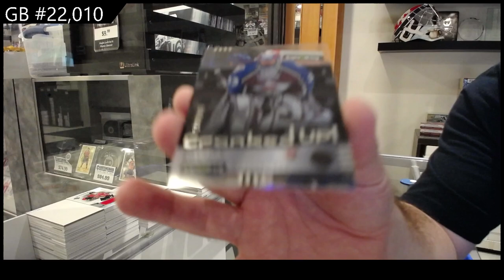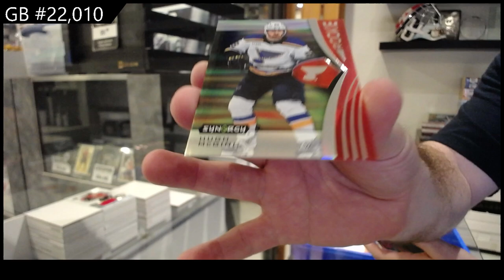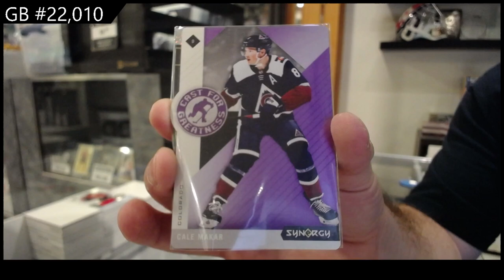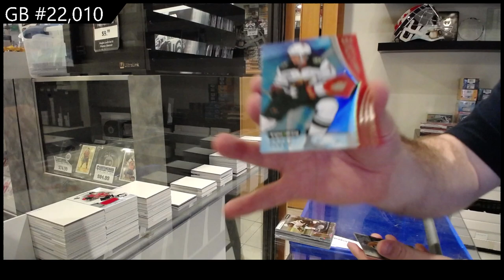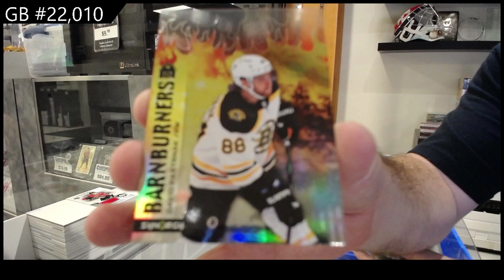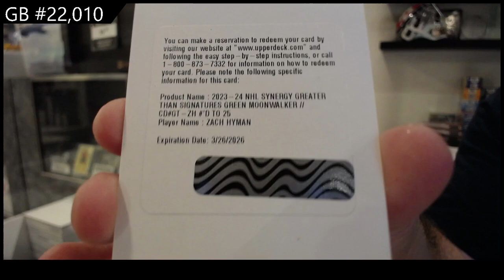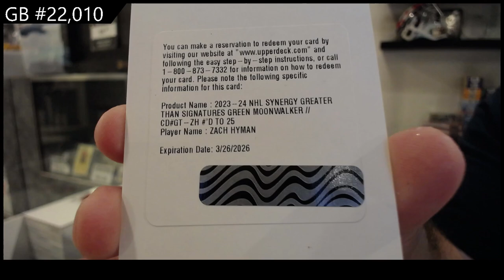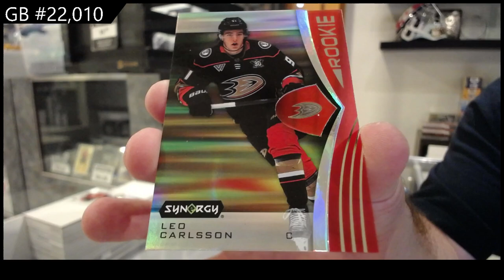2023-24 Upper Deck Synergy Hockey 4 Box Break - CNC GB #22,010